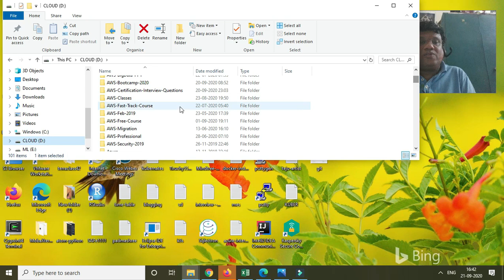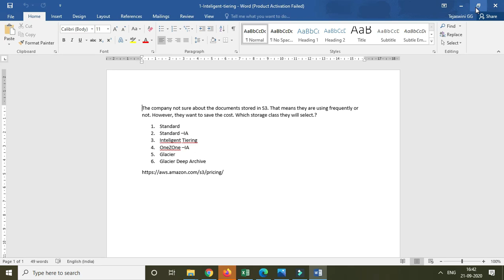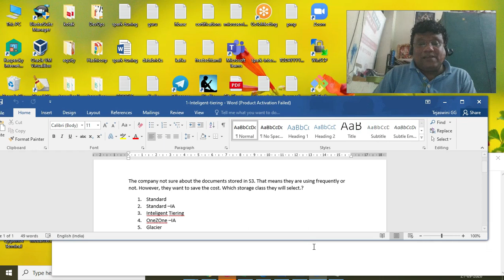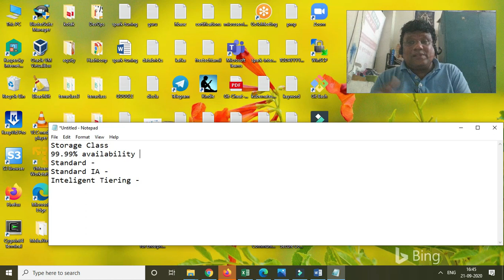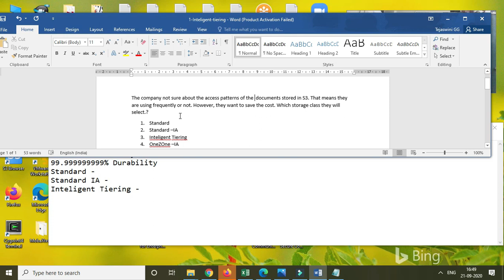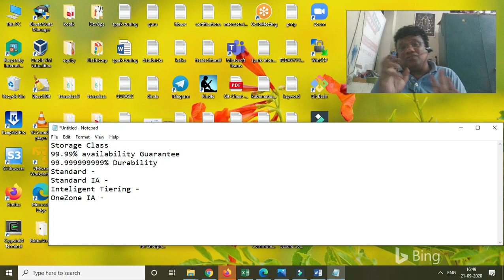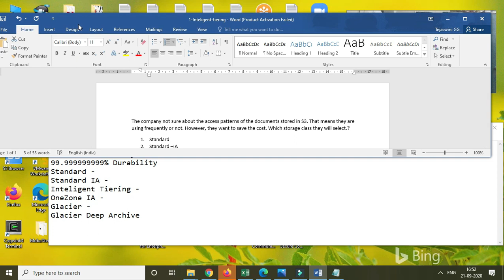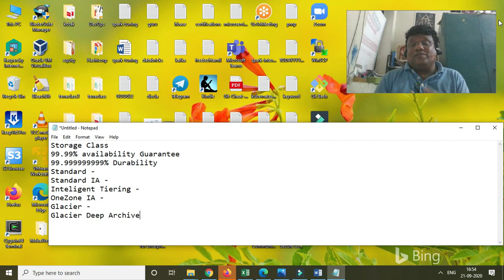AWS S3 Intelligent tiering Storage Class - AWS Certification Dumps Question and Answer | Tamil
AWS S3 Intelligent tiering - AWS Certification Dumps Question and Answer | Tamil -  Free Tech Tamil comes up with AWS Certification Dumps - Question and Answers. In this video we covered AWS S3 intelligent tiering storage class related question and answer in Tamil.
Please Join the WhatsApp/Telegram group to get latest updates on Weekend
Free Classes.
FREE TECH TAMIL -The YouTube channel dedicated to give complete free courses in trending technologies like Bigdata Hadoop, AWS Cloud, Azure Cloud, GCP Cloud, DevOps, Machine learning, Data Science and etc in Tamil. We are providing completely FREE courses of weekend sessions of 2 hours in every Saturday and Sunday.  You cannot get this quality even you are paid hefty charges in anywhere. All sessions are practical oriented, use case base, completely hands-on, syllabus covered certifications in that subject. You can guaranteed to get full confidence in latest technologies.

We are affected by COVID and lost the job. There are lot of IT persons are lost their job in outside. We want to help to our community. So, this channel formed.

Every Weekend morning Indian time we are conducting Bigdata course and Every WeekDay /Weekend evening time conducting AWS Cloud course and Azure Cloud COurse You need to join in WhatsApp group which the link is given in each video description to get the each week session information.

FREE TECH TAMIL - Youtube channel offering Following FREE Courses in Tamil
Free AWS Cloud Course in Tamil
Free Azure Cloud Course in Tamil
Also following paid course are also going on
AWS Boot Camp - Creating realtime experience ourselves - Week End 10AM to 1PM IST.
Cloud Analytics ( Hadoop + Cloud ) - Course - Daily Morning 7 to 8.30 AM IST
For Joining these course sessions please do the following
Please Join the WhatsApp group / Telegram group to get latest updates on the sessions.
If you don't have whatsapp - Join Telegram Group to get session Information.
You can call me anytime if you have questions.  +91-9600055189